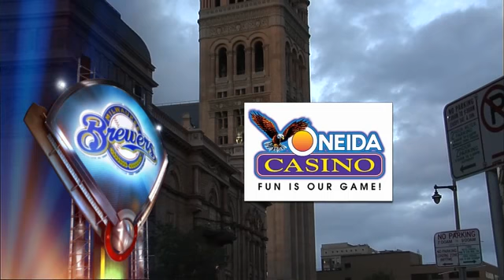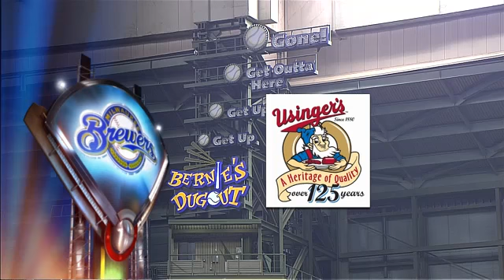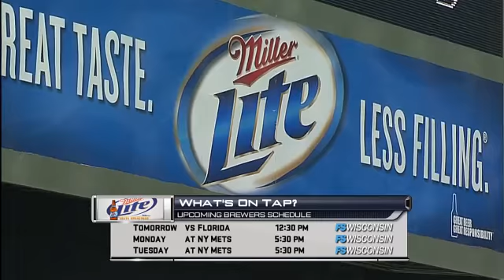FLO AT MIL - September 25, 2010